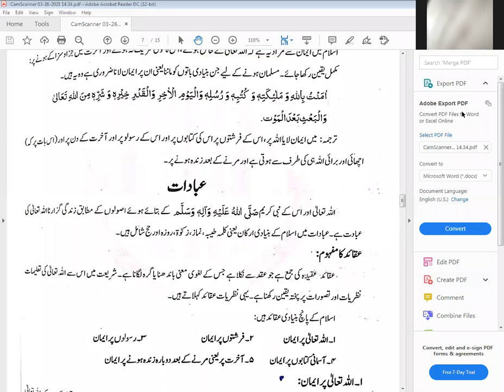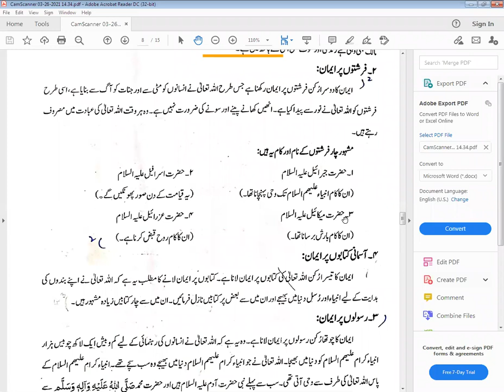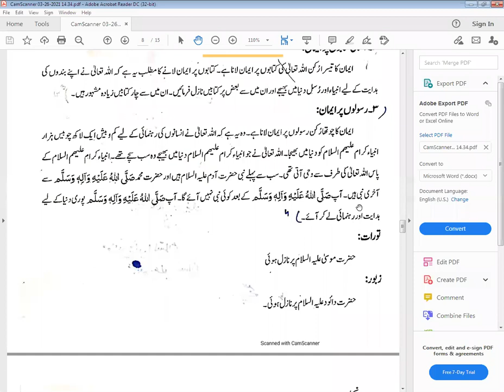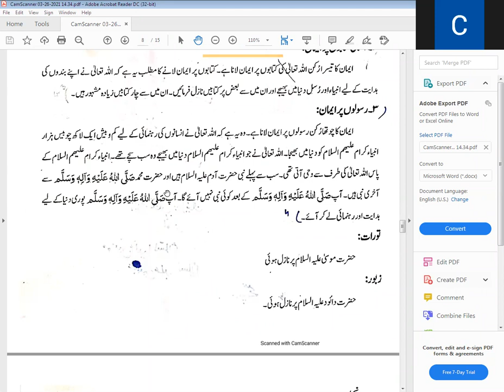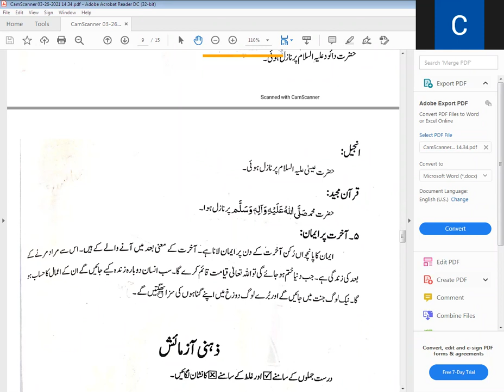Islamiyat Class 5 5 4 21